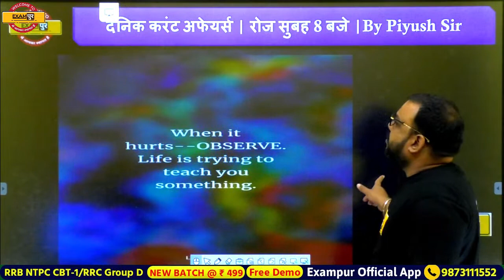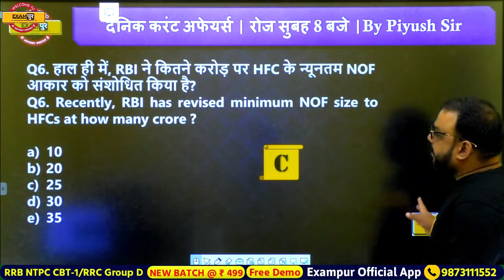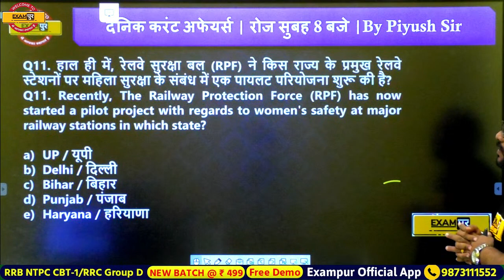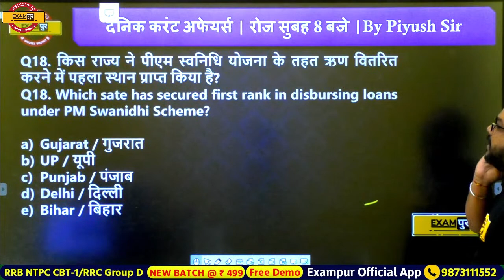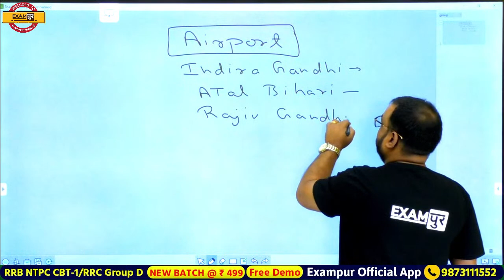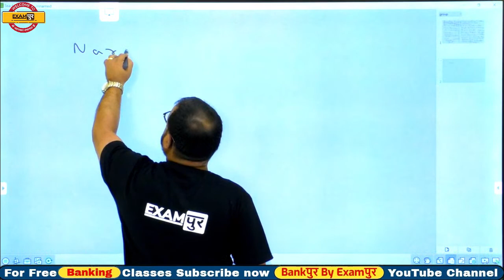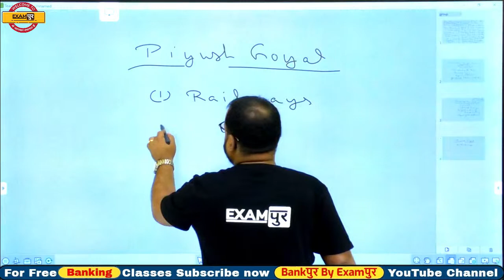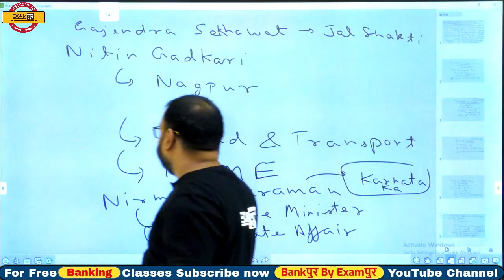27 October Current Affairs 2020 || Current Affairs Today Banking Exams || By PIYUSH Sir || Live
27 October Current Affairs 2020 || Current Affairs Today Banking Exams || By PIYUSH Sir || Live @8AM

🔴🔴Examपुर Offline गुरुकुल BATCH में जुड़ने में आई समस्या के समाधान के लिए इस Registration Form को भरे

📲 (OUR COURSE) 📒📕

Bankपुर By Examपुर TIME TABLE :

MORNING DOSE :
7 AM THE HINDU By Rupam Ma'am
8 AM DAILY CURRENT AFFAIRS By Piyush Sir

IBPS CLERK PRE 2020 :
9 AM REASONING By Deepnashu Sir
10 AM EENGLISH By Rupam Ma'am
11 AM MATHS By Shivam Sir

SPECIAL SESSION :
12 PM TOP 200 CURRENT By Piyush Sir
1 PM MASTER REASONING By Rohit Sir

4 PM SPECIAL SESSION :
BANKING/FINANCE By Piyush Sir

IBPS RRB PO/CLERK MAINS :
1 PM COMPUTER By Preeti Ma'am
6 PM ENGLISH By Rupam Ma'am
7 PM REASONING By Deepanshu Sir
8 PM MATHS By Shivam Sir
9 PM G.A By Jyotsana Ma'am
10 PM REASONING By Rohit Sir